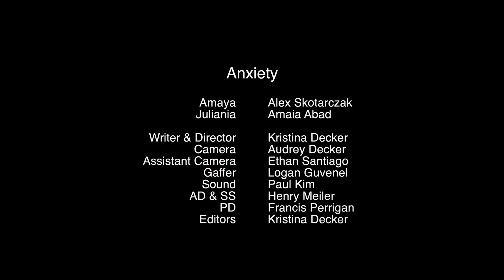EFC 2023 - Anxiety - Special Jury Prize for Social Impact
Amaya’s writer’s block gets in the way of her homework and triggers her anxiety, leading to more problems.